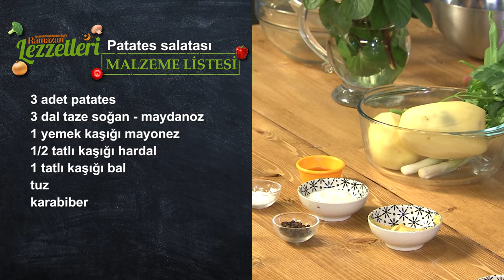Ramazan Lezzetleri - Çıtır Tavuk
Faruk Batuhan Öner'le "Ramazan Lezzetleri" programı her gün saat 14.00'da Çekmeköy Web TV'de...

Programın bu bölümünde Çıtır Tavuk tarifini sizlerle paylaşıyoruz. Bu muhteşem lezzeti siz de mutlaka evlerinizde deneyin.

Afiyet olsun.